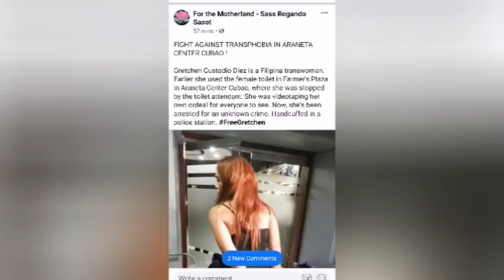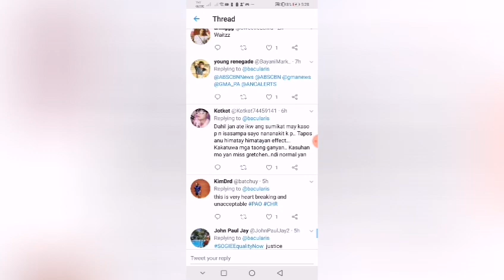GRETCHEN CUSTODIO DIEZ sa Farmers Plaza NEWS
Lgbtq tinangalan ng karapatan!
Transgender discrimination
Trending ngayon!!

At ngayun sya ay nag mukhang artista nag dakpin na sya ng pulis !!!

GRETCHEN CUSTODIO DIEYZ FEED BACK,

lgbtq meaning
lgbt discrimination
lgbt rights
lgbt color
lgbt means
lgbt ally
lgbt advocacy
lgbt acceptance
lgbt articles philippines
lgbt ally flag
lgbt adoption rights
lgbt awareness
a lgbt icon
a lgbt heart
lgbt bullying
lgbt community meaning

Category

Entertainment